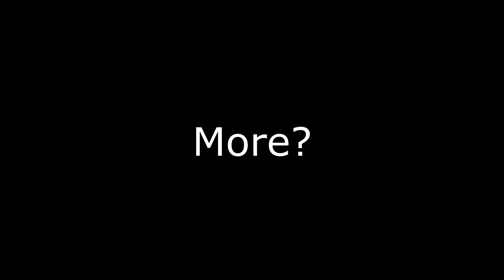"Elden Scrolls Weather — A Winter Walk to High Hrothgar"